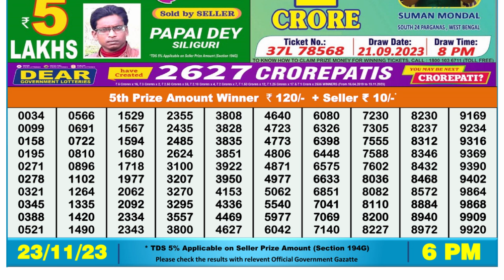🔴 Lottery Sambad Live 06:00pm 23/11/23 Day Nagaland State Dear Lottery Result Pdf Download